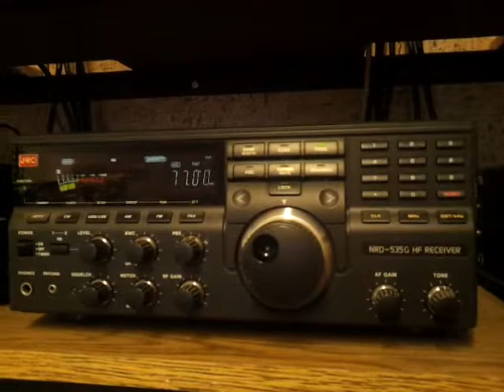AMIS Signal der Energie-AG Oberösterreich im Langwellenbereich 2014 03 15 15 00 40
AMIS Signal der Energie-AG Oberösterreich im Langwellenbereich stören unter anderem  den DCF-77 Zeitzeichenempfang sehr stark!
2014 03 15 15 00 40